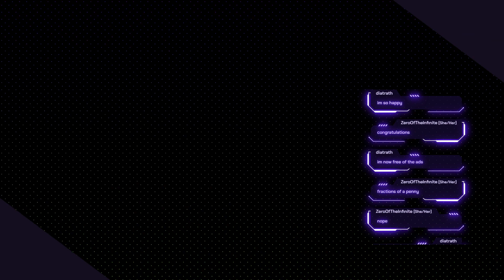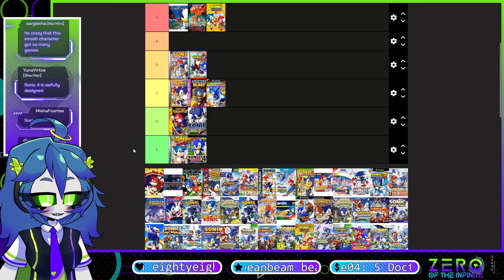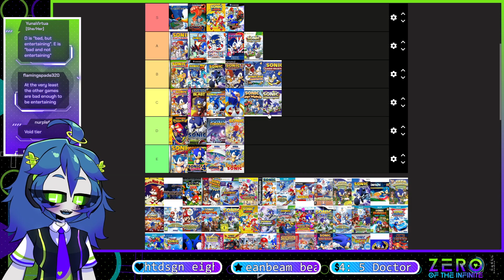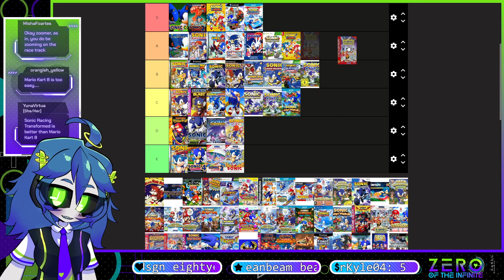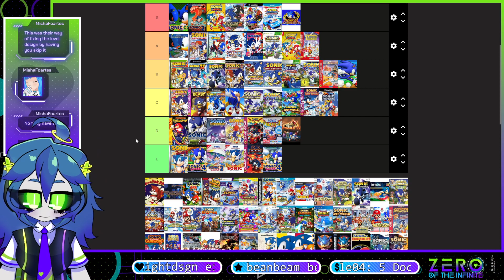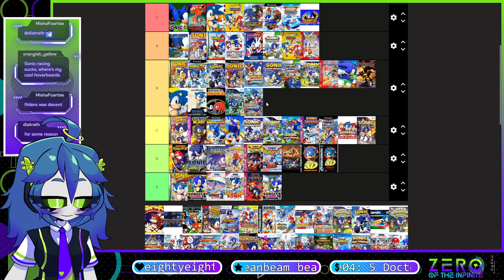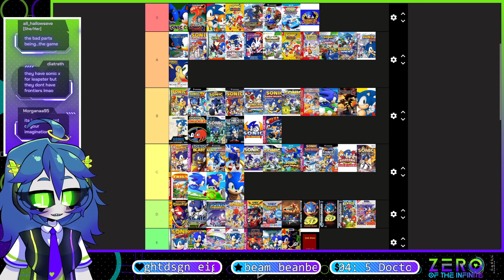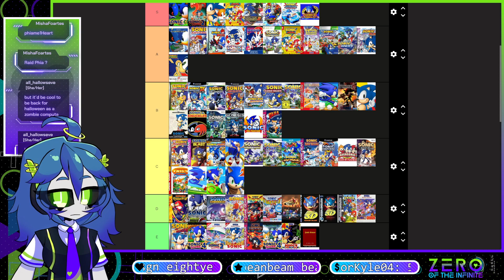【Tier List】ranking EVERY SONIC GAME (that I've played)